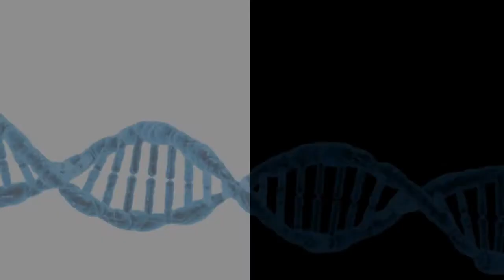Collette Aram |Murder of 16 year Girl |True Murder Stories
This true murder story about a 16 year old girl Colette Aram. Colette Aram born in keyworth.
Colette Aram murder by Paul Hutchinson. This story detailed describe how Paul Hutchinson, 51, raped and strangled 16-year-old Colette Aram.
Murder of Colette Aram solved by the colette aram forensic test.
Paul Hutchinson dna profile matched from the dna evidence found  Colette Aram body.
Colette Aram case was unique is own kind. Colette aram brother and Colette Aram mother saddened and shocked what happened to her.